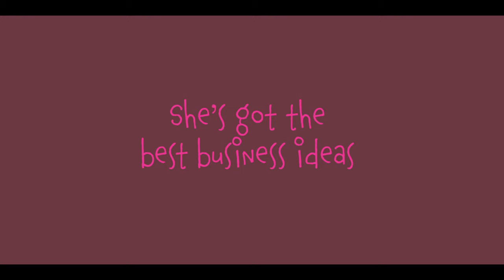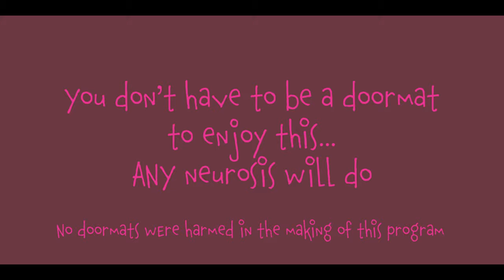MeetTheFilmmakers "MY LIFE AS A DOORMAT" (US)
Screening: November 4 - 9, 2021

Rose, a people-pleasing Baby Boomer, is trying to take control of her life. She presents an idea to her husband, Harold, but he's uninterested and dismissive. Another one of Rose's far-fetched business ventures isn't on his radar or in their budget.

A freak household accident renders Rose unconscious. While comatose in the hospital, she revisits her younger self: a struggling actress in the 1980s. Her friends, family, lovers, boyfriends and bosses return as Rose gets a front-row-seat witnessing how she became the person she is today. Meanwhile, Harold, along with other family members, is determined to bring Rose back.

Each episode garnishes insights to Rose while she examines experiences from her earlier years and addresses her burning present day question: "How did I get here?" Looking back at her younger self brings her one step closer to maturing into the confident, self-aware woman she's determined on becoming.

Runtime: 9:18
Language: English
Country: United States
Director: Anthony Robert Grasso
Screenwriter: Ivy Tobin
Producer: Ivy Tobin: Executive Producer, Mitch Poulos: Producer
Cast: IVY TOBIN as Rose Gardner Lipchitz, MITCH POULOS as Harold Lipchitz, PAM McCool as Ms. Winters (911 Operator), VASSILEIA KAZEE as Jules Specter, MAYA JACOBSON as Young Rose Gardner, ANTHONY ROBERT GRASSO as Dr. Hungwell